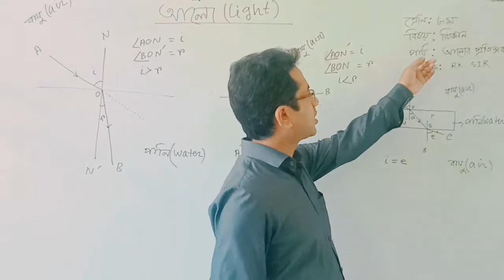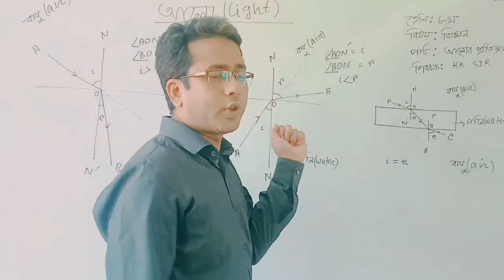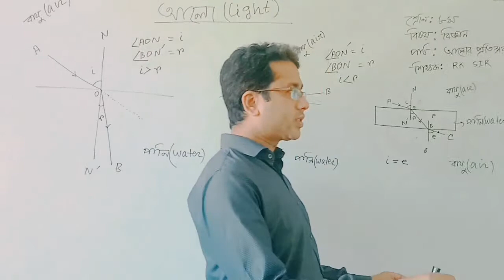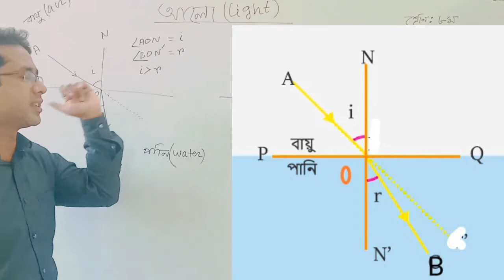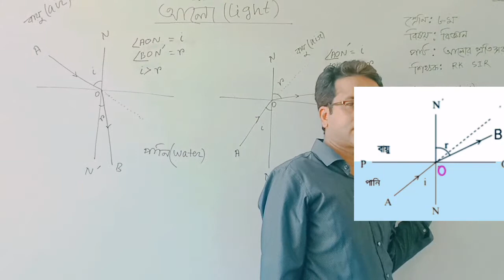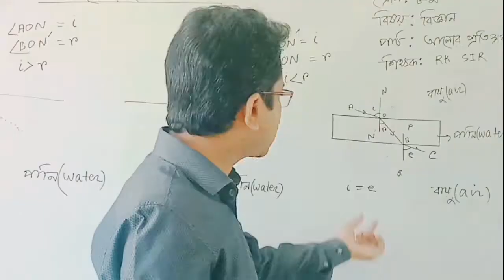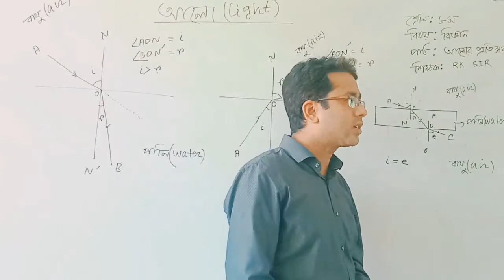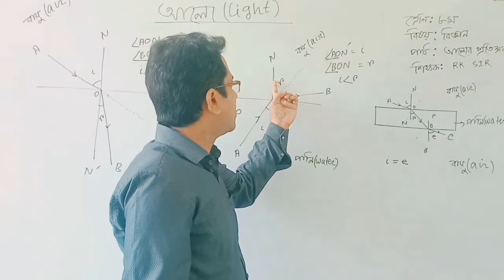অষ্টম শ্রেণি(বিজ্ঞান):অালোর প্রতিসরণ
অালোর প্রতিসরণের ঘটনাবলী